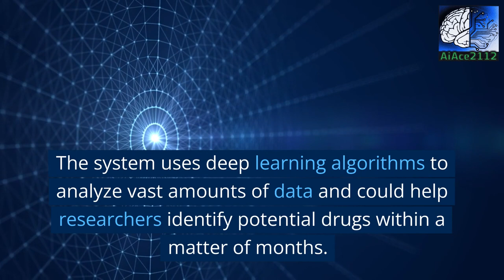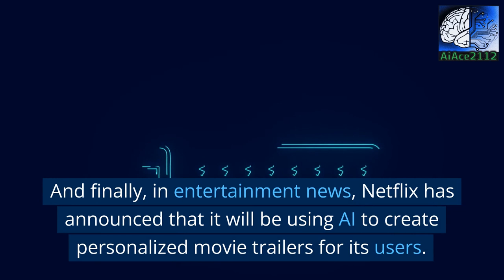Trending Ai News: June 9th, 2023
Welcome to Ai News for June 9th, 2023! In this episode, we bring you the latest and greatest in artificial intelligence, machine learning, and more. From new breakthroughs in deep learning to the integration of AI in various industries, we've got it all covered. We also bring you insightful interviews with top experts and innovators in the field, offering you exclusive insights into the world of AI. So, sit back, relax, and tune in to the latest edition of Ai News.

As the world continues to evolve at a rapid pace, AI has become an essential tool in almost every industry. From healthcare to retail, AI is revolutionizing the way we do business. In this episode, we will discuss the latest trends and advancements in AI and explore how they are changing the world.

We'll also share some exciting news about new and upcoming AI-powered products and services, including AI assistants, chatbots, and more. Whether you're an AI enthusiast or just curious about the latest technological innovations, you won't want to miss this episode.

So, join us for Ai News for June 9th, 2023, and stay at the forefront of the latest AI trends and breakthroughs.